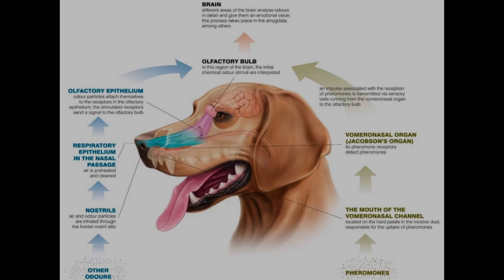How to Transform Your Walks by Understanding Your Dog's Nose!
How to Stop Pulling and Sniffing! 2x toys and treats from BarkBox & Super Chewer

Discover the Secret to Dog Training: The Nose! 🐶 In this video, we dive deep into the fascinating world of your dog’s nose and reveal how understanding their olfactory system can transform your training experience. If you’ve ever wondered why your dog can’t stop sniffing or how to use their sense of smell to your advantage, this video is for you!

Key topics covered include:

 • The Biology of a Dog’s Nose: How it Works
 • Why Dogs Sniff: The Science Behind Sniffing Behaviors
 • Training Techniques: Using the Nose to Your Advantage
 • Managing Sniffing Behavior: Practical Tips and Strategies
 • Real-Life Examples: Success Stories and Demonstrations

🐾 WHY WATCH THIS VIDEO:
Understanding your dog’s nose is the key to successful training. Whether you’re dealing with pulling, excessive sniffing, or other behavioral challenges, this video provides insights, tips, and techniques to help you connect with your dog on a whole new level.

🔬 For more information on the latest scientific guidelines for modern dog training methods WATCH THIS VIDEO!

REFERENCES

CHAPTERS
0:00 intro
1:19 Get 2x the toys and treats free from Bark!
1:25 Important Dog Nose Facts!
5:35 Sniffing behavior explained
7:06 Excessive or Disruptive Sniffing